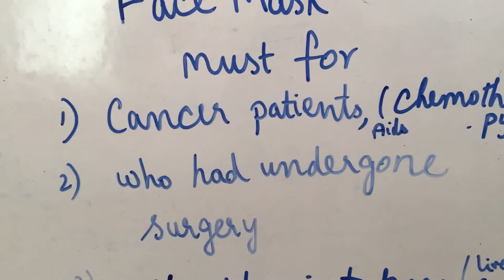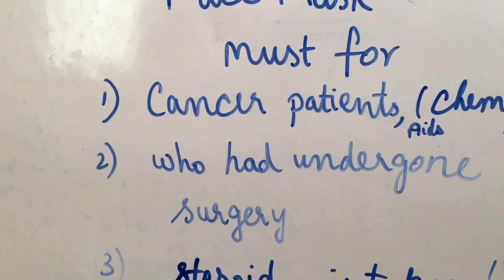Face mask ...முக கவசம் ... who needs ?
Face mask is not necessary for all .